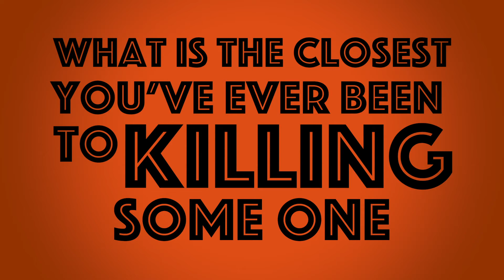Six Unseemly Questions Episode 45, Question 3 | What Is The Closest You've Been To Killing Some One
In this comedy game show podcast question, Choksi tells us about the closest he's ever been to killing someone. He has a hard time answering the question at first and needs to think about it. Then, he is able to answer by telling us about a bicycle going the wrong way on a sidewalk!

What's the closest you've been to killing someone?

Facebook, Twitter, Instagram: @Sixunseemly

Please give us that thumbs up if you like the question!